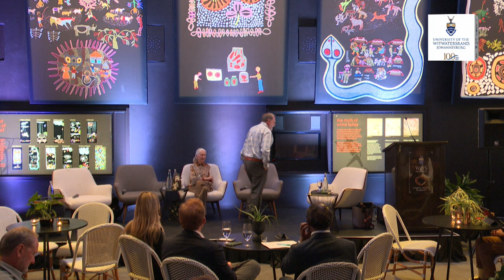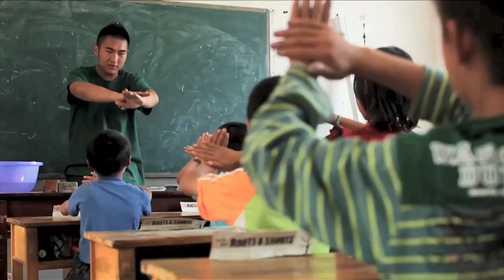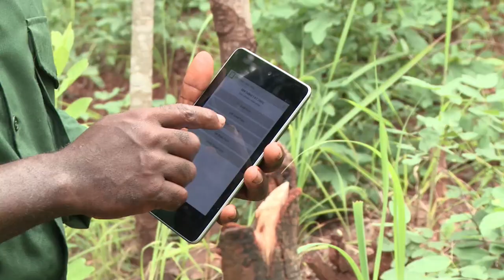Fireside chat with world-renowned conservationist Dr Jane Goodall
Protect, Manage, Restore: A conversation with Jane Goodall on co-creating Future Ecosystems for Africa.